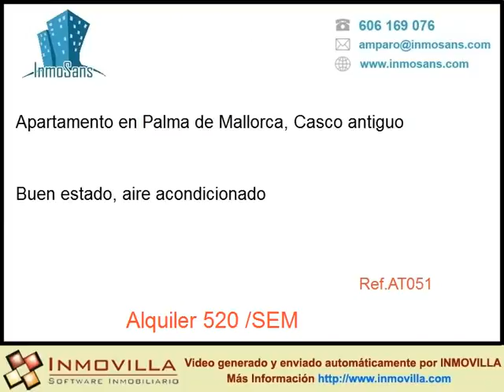Alquiler Apartamento en Palma de Mallorca, Casco antiguo 520 eur/SEM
Apartamento en el casco antiguo de Palma
Apartamento en la Lonja 3º sin ascensor, completamente reformado con vigas vista y suelos de parquet, amueblado, una habitación grande con armarios empotrados, un bonito  cuarto de baño con dos lavabos y una  ducha muy coqueto y práctico, dispone también de un departamento para la lavadora, el salón es también espacioso y comunica con la cocina (completamente equipada) y a un balcón típico. Todo es exterior   está en el casco antiguo de Palma a lado de la Lonja y cerca del mar.
Precios...